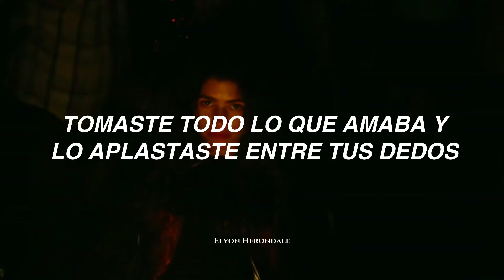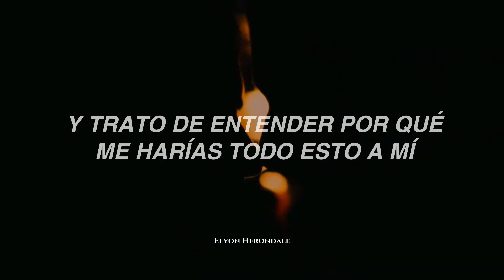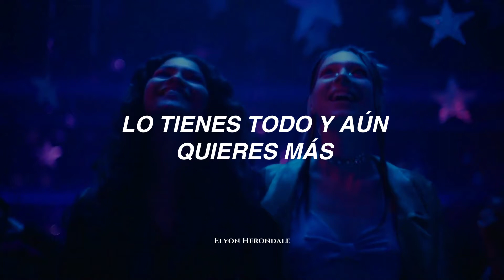the grudge (Letra en Español)